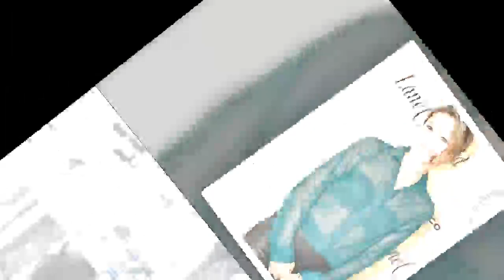她23歲被王晶帶入行，靠顏值一年睡7男，如今35歲變這樣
細數娛樂圈的星二代最幸福的是誰？謝婷婷應該算的上其中一位。爸爸是謝賢，媽媽是狄波拉，哥哥是謝霆鋒，前任嫂子是張柏芝，未來嫂子是王菲，個個都是娛樂圈名聲大噪的人物，生活在這樣的光環下，得有多麼的幸福...